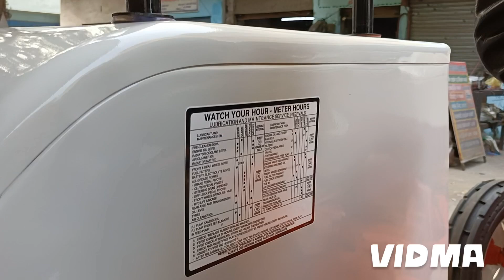old model ESCORT 335 restored ACCHAN painter / muzaffar nagar #8755002713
ACCHAN painter

Muzaffar Nagar